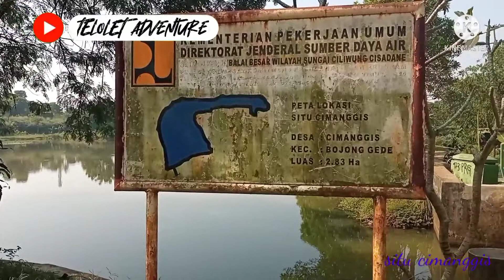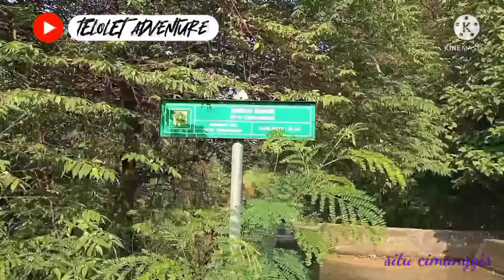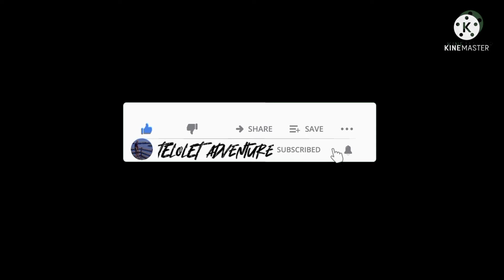situ cimanggis bojong gede - bogor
situ cimanggis berada di kecamatan bojong gede bogor tempat sunyi, adem bisa untuk menenangkan pikiran. disitu juga bisa mancing sepuasnya tanpa dipungut biaya.